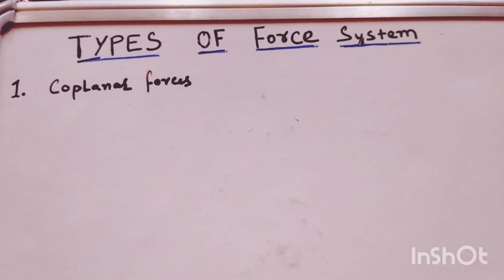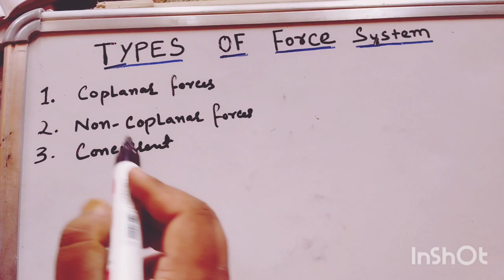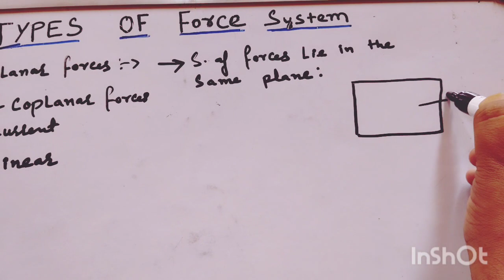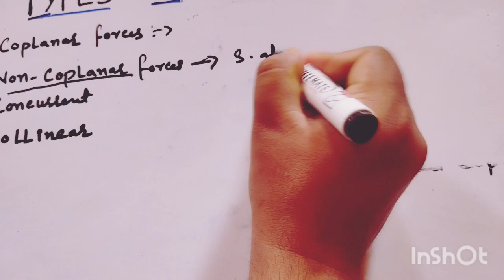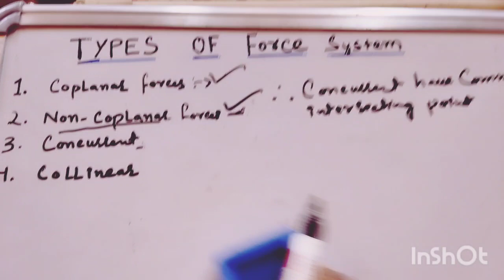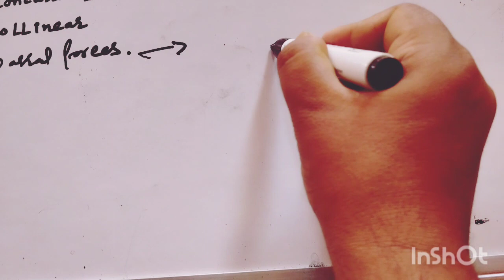Types of force system||basic engineering mechanics#